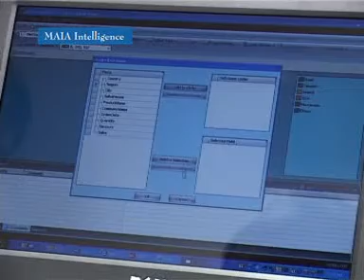Ramesh Paniker, VP - Nelito Systems on 1KEY AGILE BI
Celebrating MIS Champions with 1KEY AGILE - BI Suite launch happened on April 25, 2008 at Hotel Renaissance Powai, Mumbai.  Mr. Ramesh Paniker - Vice President, Nelito Systems Ltd. (MAIA Consulting partner)speaks on MAIA partnership & how 1KEY AGILE BI suite fits as a BI tool for Banking industry and also shares their current implementations.